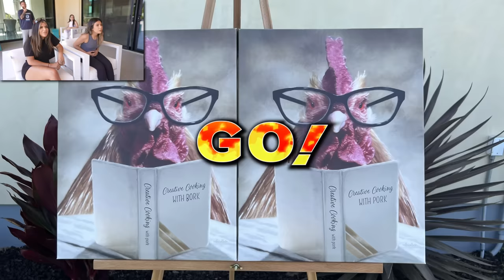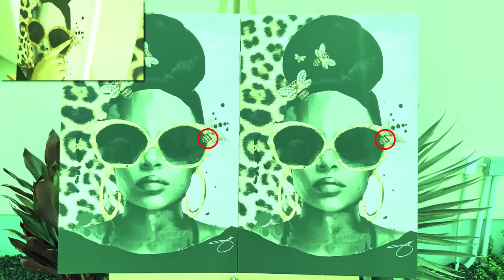Find the REAL Peanut in 1,000,000 Packing Peanuts Pool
I hid 1 real peanut in a pool filled with over 1,000,000 packing peanuts!! The first person to find the real peanut, wins $10,000!

Sherman: @Shermantheverman